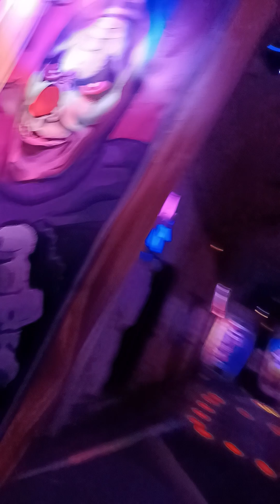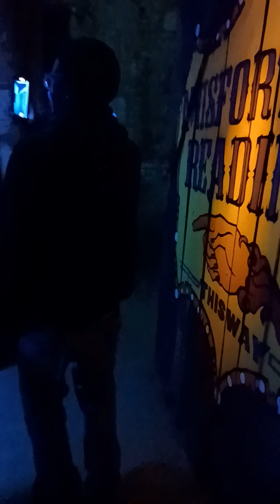BIG TOP TERROR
Walk-thru of BIG TOP TERROR Haunt at Eastern State Penitentiary Halloween Nights